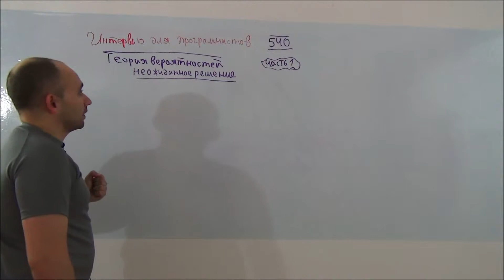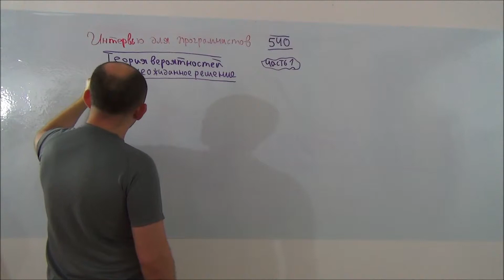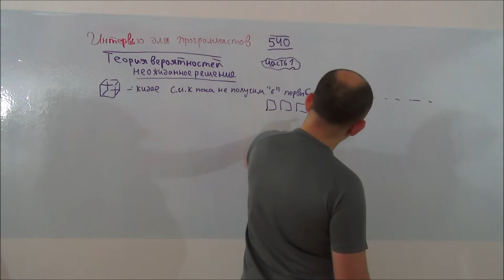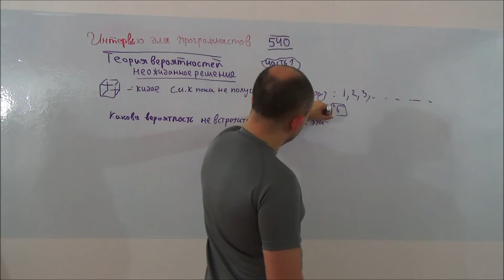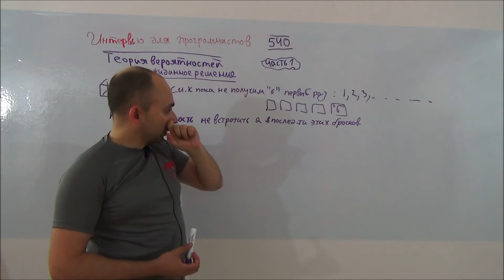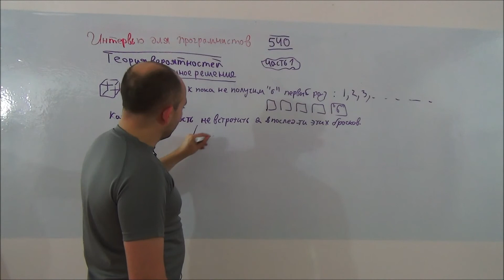Интервью для программистов 540-1 Необычно простое решение (вероятность)